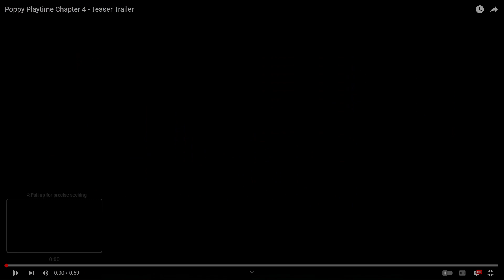Poppy Playtime Capítulo 4 - Reacción y Opiniones del Teaser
Aquí te dejo mis redes por si me quieres seguir.

Los eslabones son los anillos que conforman las cadenas, y como yo soy Don Cadenas, pues ustedes son mis eslabones xd.